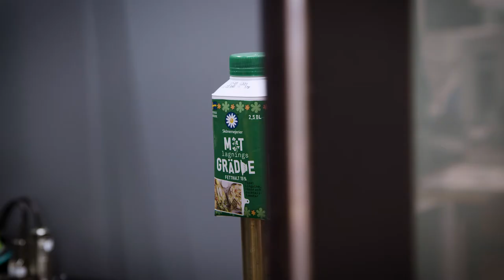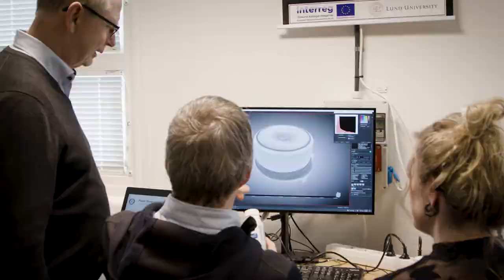Voice of Innovation - The future of sustainable materials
"A package should save more than it costs" was the tenet of the founder of Tetra Pak, Dr. Ruben Rausing. To truly live up to this tenet, we collaborate with partners from all sectors to understand the impact of the materials we use which could help us find ways to develop a circular economy for the packaging of food and beverages.

Learn more about how we collaborate and hear from some of today's leading innovators